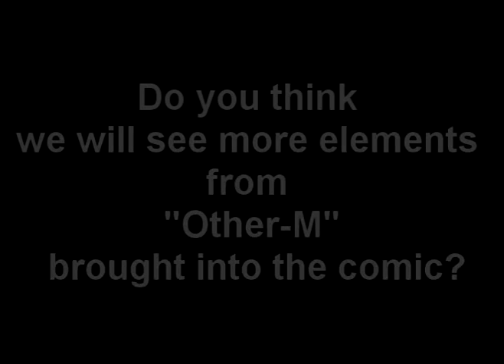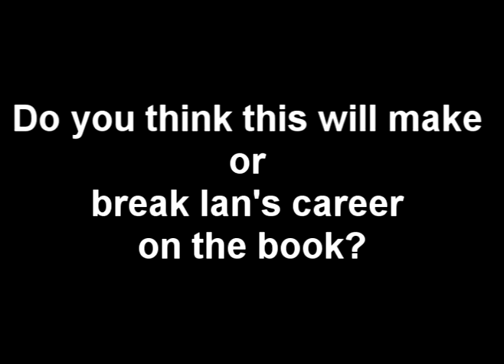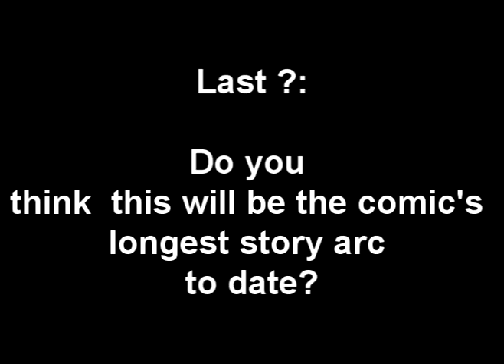Sonic Genesis of Summer 2011 Part 3/3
In this three part self-interview, I talk about  and answer questions of the summer that introduced us to "Sonic Genesis"